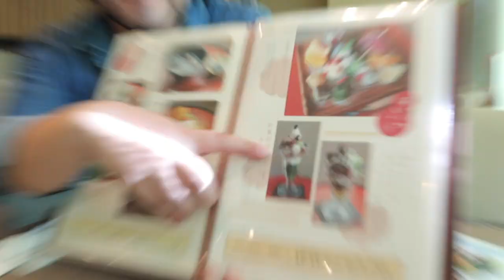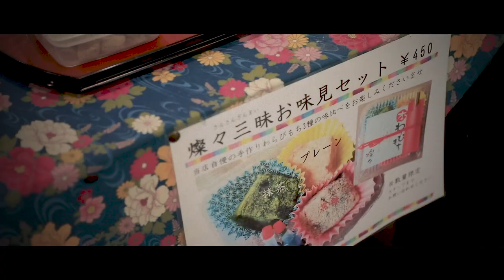【わらびもち】町家カフェ燦々(さんさん)で和風スイーツを食べ尽くす！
神戸市北区長尾町にある「町家カフェ燦々」(さんさん)でスイーツをいっぱい食べてきました！

名物の手作りわらびもちは大きくてもっちもちの弾力！パフェもいろんな種類があってスイーツ好きには超オススメです！さらにはモーニングやランチも充実しているので、お食事処としても利用できますよ〜♪

〒651-1511 兵庫県神戸市北区長尾町1937-10
【営業時間】9：00～18：00(17：30 L.O.)